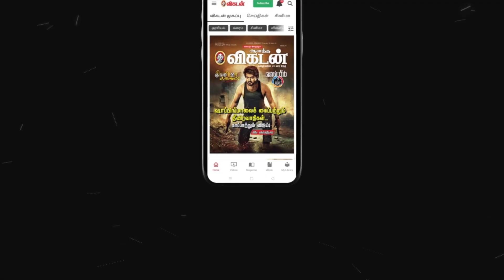CUET (UG)-2022 | Central University -களில் UG படிக்க உதவும் நுழைவுத்தேர்வு! | Kalvi Vikatan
Welcome back to yet another interesting episode of Nalai Enna Velai. In this episode Education expert Nedunjeliyan answers Ramesh Prabha's question on CUET (UG)-2022 advanced entrance. This video gives a clear picture of the young aspirants whose dream is to CUET (UG)-2022 and gets into the UG Entrance exam. The guest answers the unanswered question of CUET (UG)-2022. This video also talks about the struggle and the format this exam brings discussed here.

Credits
Camera:
Producer: Ve.Neelakandan